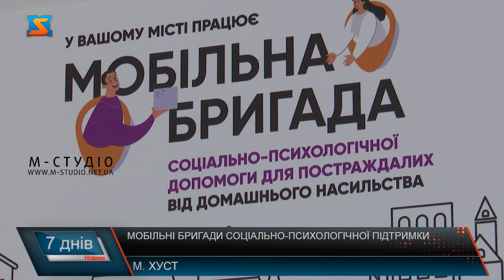Мобільні бригади соціально-психологічної підтримки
Наразі у Хусті працюють дві мобільні бригади соціально-психологічної підтримки. Спеціалізована служба по реагуванню на домашнє насильство розпочала свою діяльність у серпні 2022 року завдяки проєкту  Фонду ООН у галузі народонаселення “Міста і громади, вільні від домашнього насильства”, та сприяння ГО «Віра. Надія. Любов». Метою діяльності мобільної бригади є надання соціально-психологічної допомоги постраждалим особам, зокрема соціальних послуг з консультування, кризового та екстреного втручання, соціальної профілактики відповідно до їх потреб. Допомогу може отримати кожен. Команди спеціалістів надають безоплатну соціально-психологічну допомогу усім: як мешканцям громад, так і внутрішньо переміщеним особам. Послуги конфіденційні та безкоштовні. Бригади здійснюють регулярні виїзди на виклики та планово до районних центрів, а також віддалених сіл та селищ для виявлення випадків гендерно зумовленого та домашнього насильства. Якщо є потреба, фахівці мобільних бригад направляють потерпілих до медиків та юристів, перенаправляють до поліції чи залучають до виїзду поліцію. Також фахівці проводять інформаційні заходи: роз’яснюють постраждалим їхні права та можливості отримання допомоги, розповідають про медичні та юридичні служби й загальні чи спеціалізовані установи, що надають фахову підтримку — притулки, кризові кімнати, денні центри та інше. Мобільні бригади по всій Україні працюють за підтримки UNFPA, Фонду ООН у галузі народонаселення, у координації з Офісом Віцепрем’єрки з питань європейської та євроатлантичної інтеграції та Міністерством соціальної політики України. У Хусті мобільна бригада працює за фінансової підтримки уряду США (USAID).